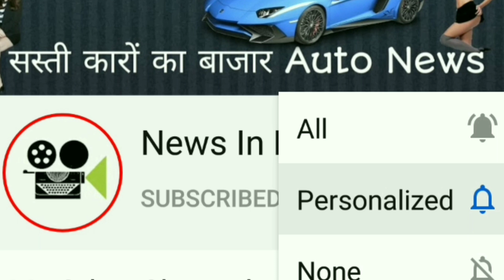🇮🇳होली के पहले बीएस-4 बाइक और कारों पर मिली रही दिवाली जैसे बंपर ऑफर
Thanks for being with us make sure you share and stay with us with s huubscribing.